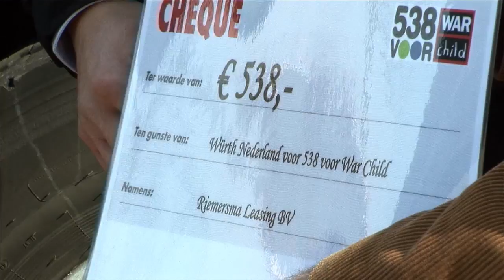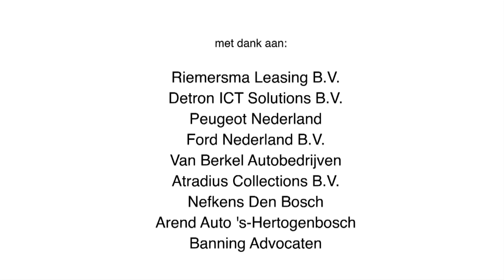Würth in actie voor Warchild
De actie die Würth Nederland heeft gevoerd om geld in te zamelen voor Warchild, is zeer geslaagd. De medewerkers van het hoofdkantoor in 's-Hertogenbosch haalden ruim 7000 euro op. Dat deden ze door acties te organiseren, zelf te doneren en bevriende bedrijven en relaties te benaderen.
"Het geeft een heel goed gevoel dat je je samen met je collega's kunt inzetten voor een goed doel als Warchild. Die kinderen hebben onze steun gewoon nodig. Wij kunnen ze met onze bijdragen weer toekomst geven. Met onze inspanningen kunnen we het verschil maken. Zo'n kans laat je toch niet lopen", aldus aldus Rob van Leeuwarden,  directeur van Würth.
Trots
Het succes van de acties die Würth hield voor Warchild gaan veel verder dan het eindbedrag dat is overhandigd. "Binnen het bedrijf samen werken voor z'n goed doel, dat schept een bijzondere band. Ik ben heel trots op de creativiteit en de spontaniteit die loskomt. Het is toch prachtig als iemand naar je toekomt, zestig euro geeft, maar daar verder geen ruchtbaarheid aan wil geven. Alleen maar omdat hij zelf in Afrika is geweest en heeft gezien hoe de kinderen de steun nodig hebben. Je voelt compassie en emotie, het doet veel met mensen om je in te zetten voor anderen.
De directie is er trots op dat de onderneming medewerkers in dienst heeft die dit voor elkaar krijgen."
De actie die radio 538 voor Warchild organiseerde kreeg in het centrum van 's-Hertogenbosch een hoogtepunt met de slotmanifestatie. "Omdat het in onze eigen stad was,  konden we erbij zijn en het bedrag dat we met z'n allen bij elkaar brachten, ook persoonlijk overhandigen."
Op de foto
In de weken en dagen voorafgaande aan het slotevenement in maart, voelde je dat het meer ging leven. Een darttoernooi, een filmavond en een spontane collecte. Directeur Rob van Leeuwarden nam een vakantiedag op en ging aan de slag met het benaderen van relaties.  Ook konden medewerkers voor 12 euro op de foto met de directeur en konden ze voetbalkaartjes winnen die door Würth beschikbaar zijn gesteld.
Dubbeldekker
Met succes is een beroep gedaan op relaties en leveranciers. Dat leverde naast veel positieve reacties, in totaal een bijdrage op van duizenden euro's.  Ook ging Rob van Leeuwarden met de  imposante rode dubbeldekker van De Kikvorschen op bezoek bij buur- bedrijven naast het hoofdkantoor. Dat leverde spontaan bijdragen op. "Omdat ze het goede doel steunen en  we waardering hebben voor de inspanningen van de Würth-mensen" aldus Rob Gielens van Riemersma Leasing,  een van de gulle gevers.